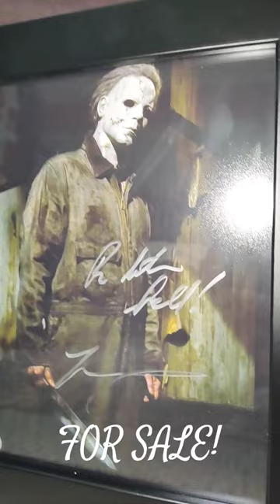Tyler Mane Autographed Michael Myers Photo. ace Autographs